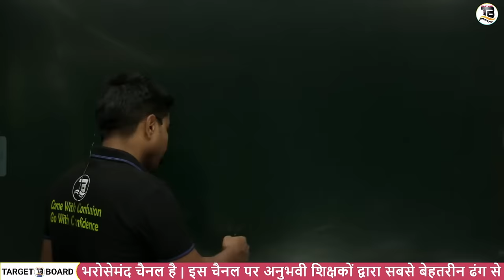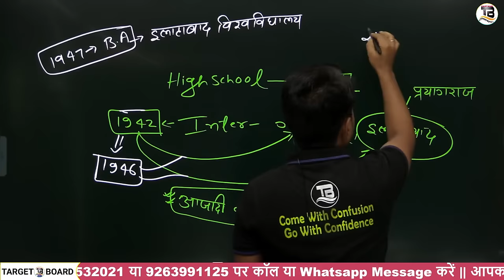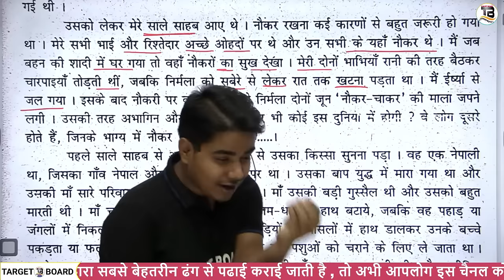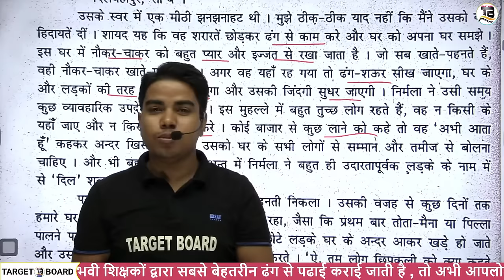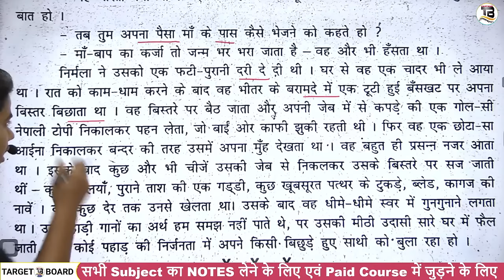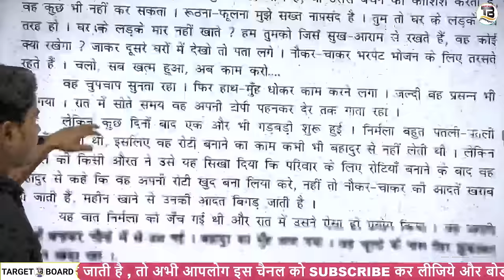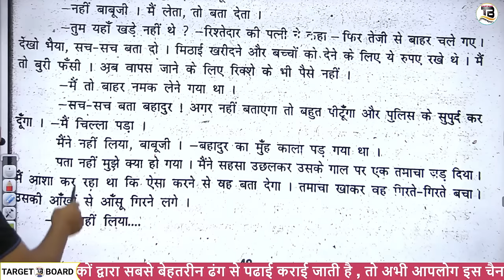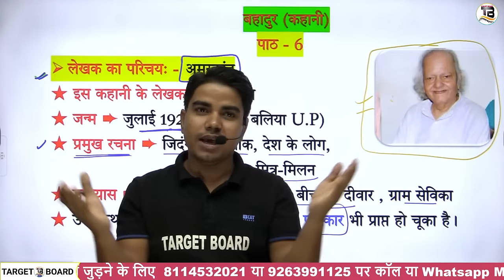Hindi class 10 chapter 6 bihar baord | Class 10 hindi chapter 6 bihar board | 10th hindi bihar baord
class 10th hindi chapter 6 bihar board